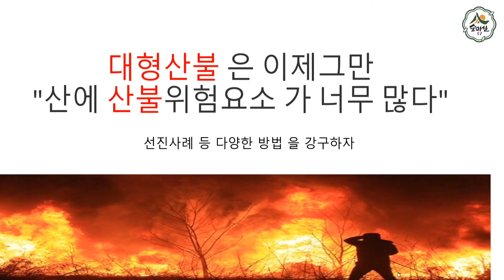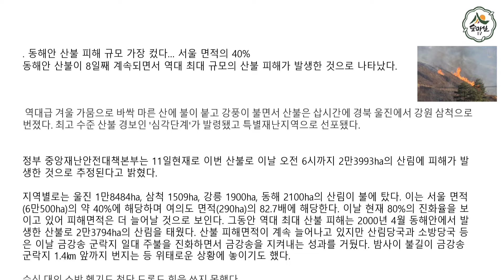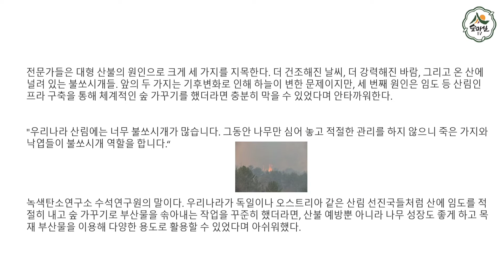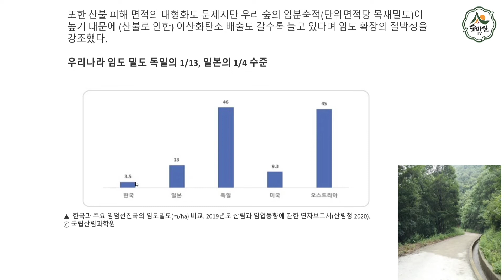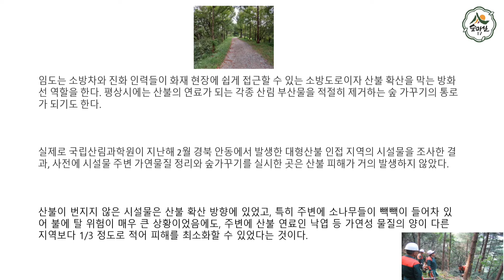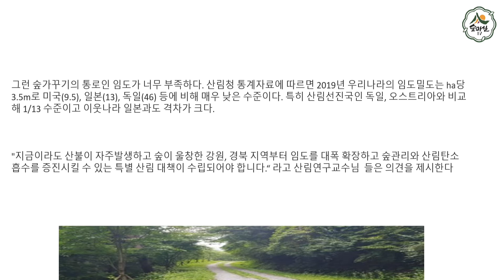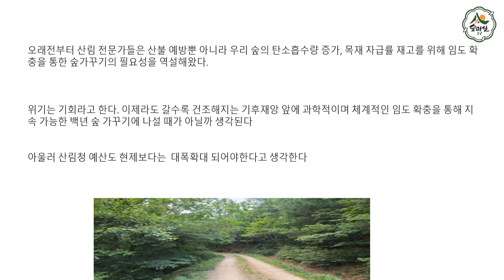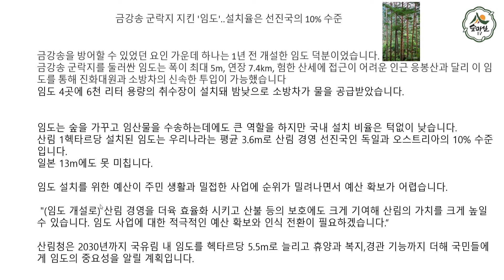산불대책 대형신불 울진동해산불 산림 임업 농업 울진금강송 임도 숲가꾸기 산림청 소방서 소방헬기 귀농귀촌정보 임업후계자 6차산업 농업경영체 임업경영체 경북농민사관학교 그루매니저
산불대책 대형산불 울진동해산불 피해 와 관런하여  설명합니다